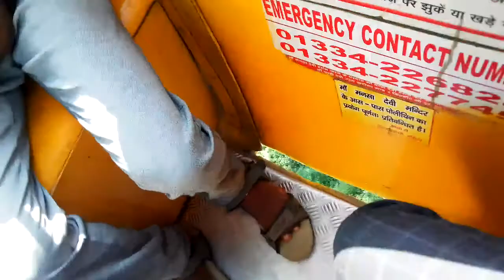Rope car shimla tour